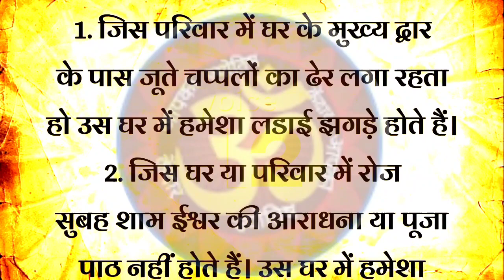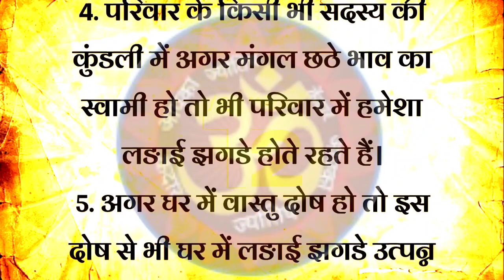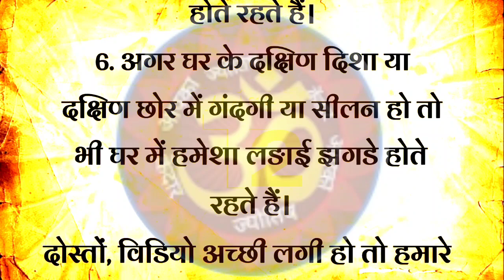घर में लड़ाई झगड़ा होने का कारण जानेvastu